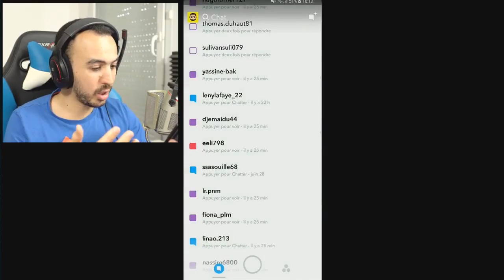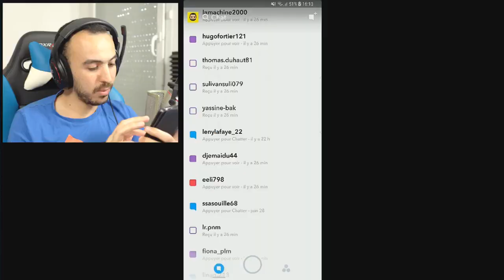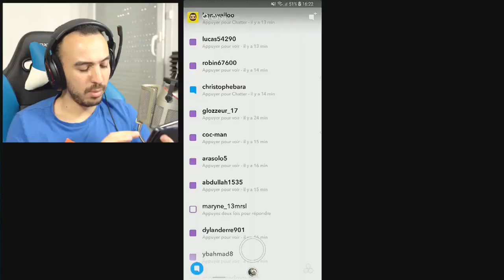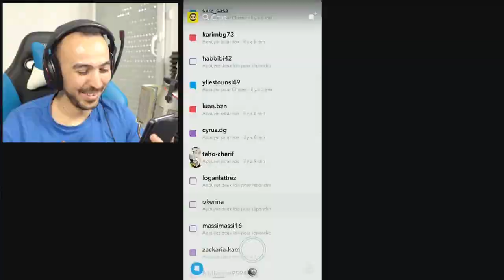VOUS ME RACONTEZ VOS PIRE CONNERIES !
Vidéo Snapchat avec vous, ça fait plaisir !